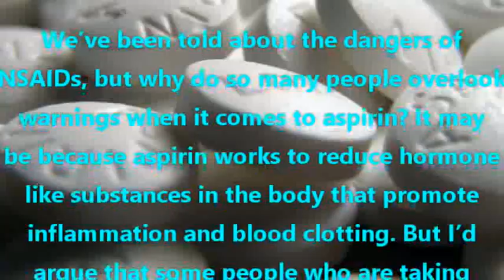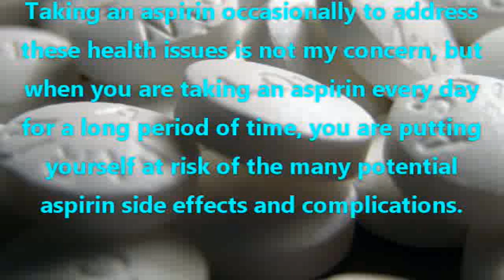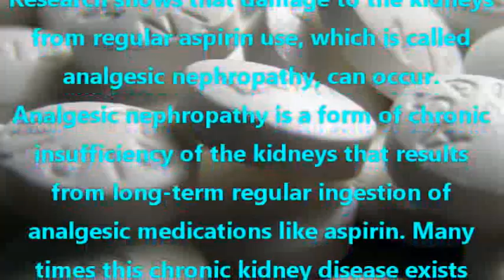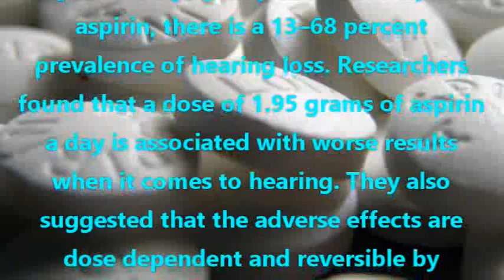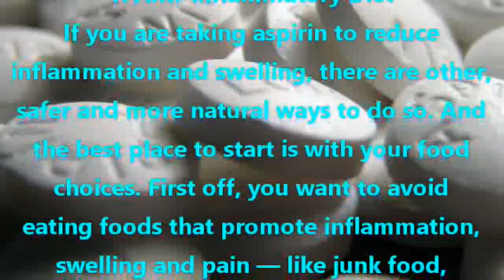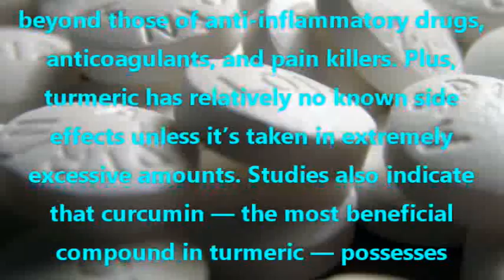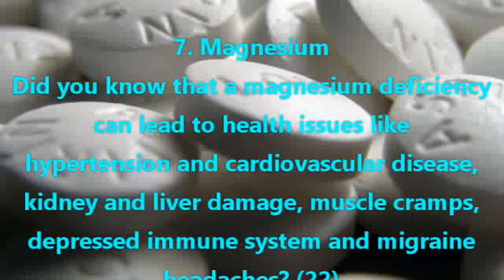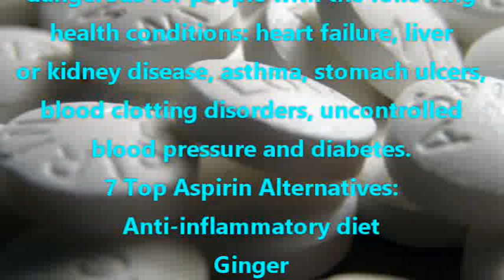Aspirin Side Effects + 7 Natural & Safe Alternatives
If you find yourself taking an aspirin a day for heart attack and stroke prevention or to deal with painful inflammation, there are some aspirin side effects that you’ll want to consider first. There are also natural alternatives for aspirin that are deemed safer for your health.

We’ve been told about the dangers of NSAIDs, but why do so many people overlook warnings when it comes to aspirin? It may be because aspirin works to reduce hormone-like substances in the body that promote inflammation and blood clotting. But I’d argue that some people who are taking aspirin regularly for a long period of time are not at a great risk of vascular disease, and the potential aspirin side effects may outweigh the pill’s benefits.

Here are some questions to ask yourself and hopefully answer with the help of this information: do I fit into the category of people who should be taking aspirin every day to prevent a second heart attack or stroke? And if so, is regular aspirin use right for me?

What Is Aspirin?

Aspirin was discovered in 1853, but it wasn’t until 1897 that it was used medicinally in powder form. Then the little white aspirin pill that we know today was introduced in 1915. The most active compound in aspirin, acetylsalicylic acid, was originally isolated from the bark of a willow tree. Did you know that this aspirin ingredient can also be found in beans, peas, jasmine and clover? The ancient Egyptians actually used willow bark to relieve pain long before they understood the benefits of salicylic acid.

Other ingredients in aspirin include cornstarch, hypromellose, powdered cellulose, triacetin (a solvent) and carnauba wax.

There are three main reasons that people take aspirin regularly:

to relieve pain and reduce inflammation
to prevent heart attack and stroke
to reduce fevers
For people with a history of heart attack, chest pain or ischemic stroke, aspirin is used as a preventive therapy. Aspirin is also taken to reduce the risk of cancer, especially colorectal cancer. (1)

This little white pill is ingested at a jaw-dropping rate of 120 billion tablets per year, making it the first of the three most-used drugs in the world. You may be wondering, why do so many people take aspirin on a daily basis? It’s because aspirin use is recommended for males between the ages of 45 and 79, and females ages 55 to 79, to reduce their risk of heart attack and stroke. So it doesn’t look like aspirin use will be decreasing anytime soon, with these recommendations being made by researchers and doctors. (2)

Aspirin works by reducing prostaglandins, which are hormone-like substances that control the body’s inflammatory responses and processes like blood flow and the formation of blood clots. This is how taking an aspirin can help to reduce your risk of stroke and heart attack, which are caused by clots in your coronary arteries or blood vessels.